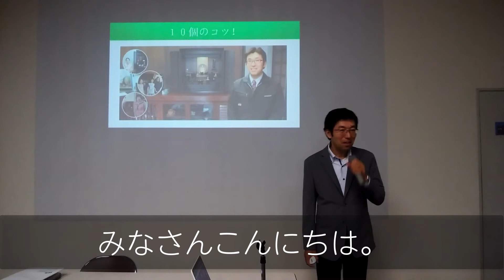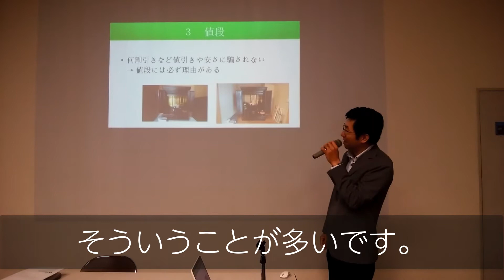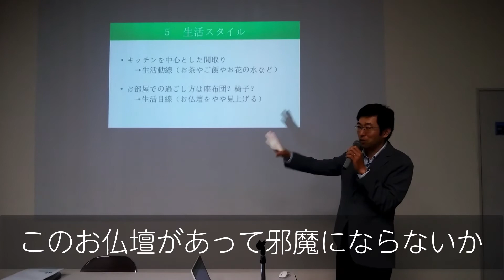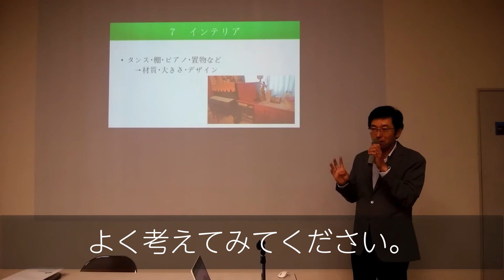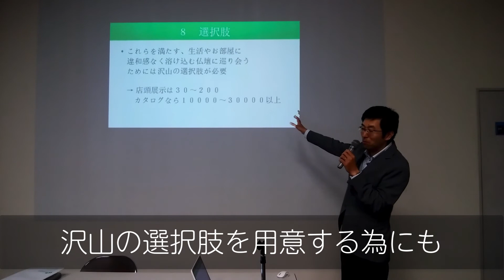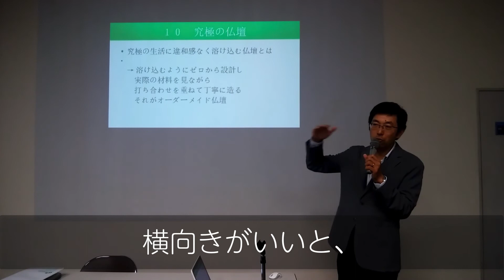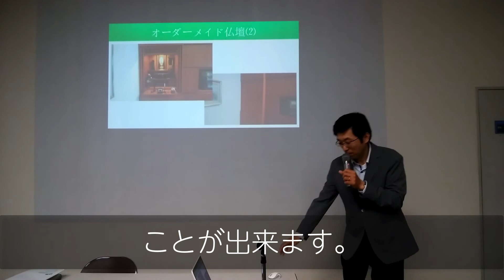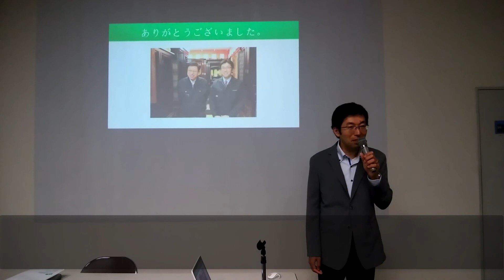川崎の仏壇店 ビジックスワールド２０１７の展示会場でプレゼンを行いました。テロップ入り